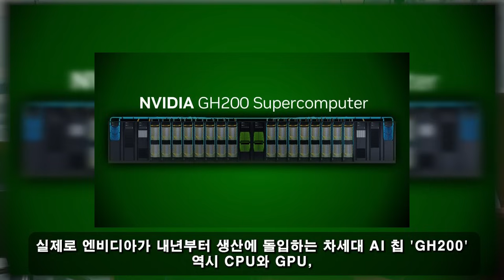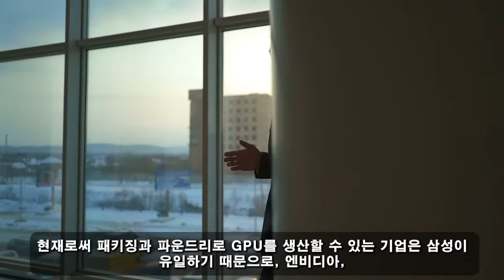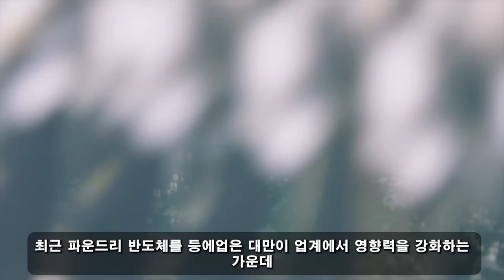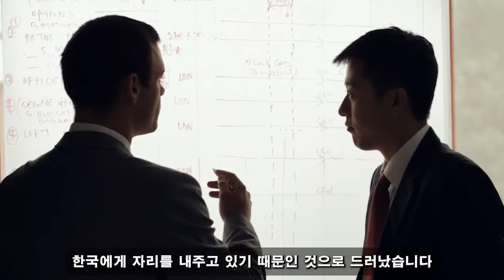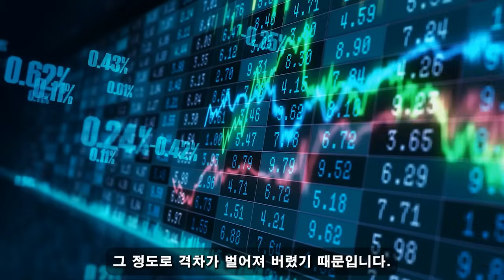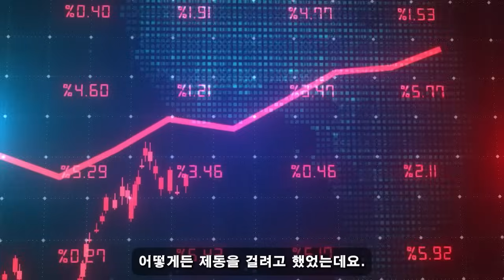위대한 대한민국! 09월 10일 13:30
애플과 엔비디아가 마침내 한국 앞에 무릎을 꿇었다. 삼성의 독자적인 기술이 변화를 만들었습니다. 한국의 컴백이 정식으로 시작된다.